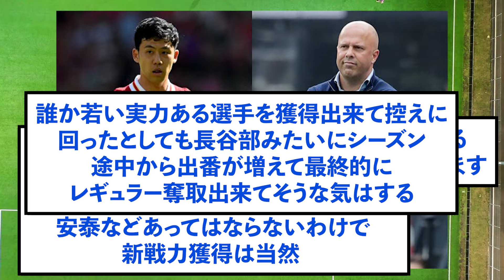【悲報】リバプール現地、遠藤活躍を記憶喪失してしまうwww